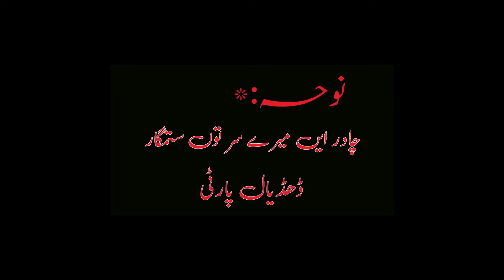Chader ein Meray Ser Toun Sitamgar laha nahin...Dhudial Party Pakistan.